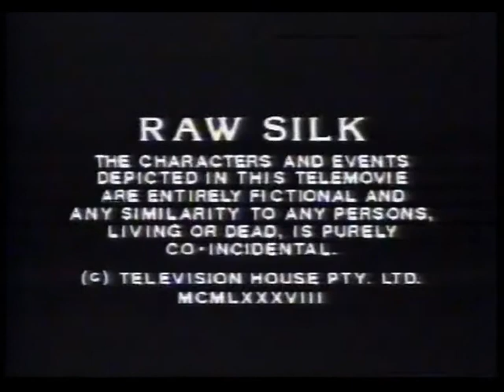Sophie Lee Raw Silk 1988 (Fuzzy)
Clips of Sophie Lee in her first movie: Raw Silk (1988), 2 years before hitting the big time with Bugs Bunny. Sorry the vid is so fuzzy - it seems to be a home recording off air.